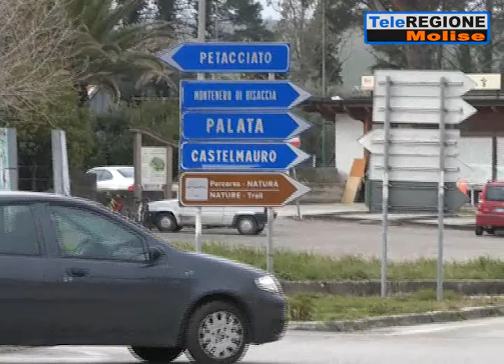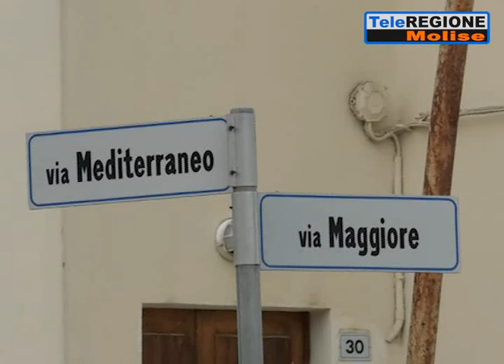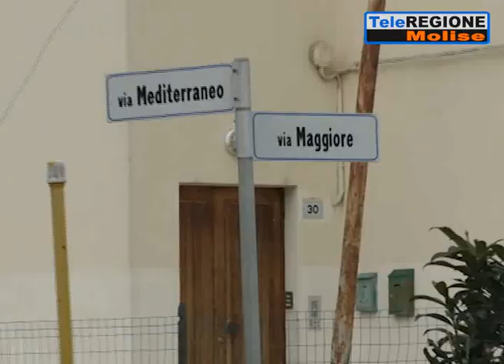Due 40enni scambiati per ladri, la Polizia esplode alcuni colpi di pistola: far ...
Servizi TG | Due 40enni scambiati per ladri, la Polizia esplode alcuni colpi di pistola: far west a Petacciato | 8/2/2019